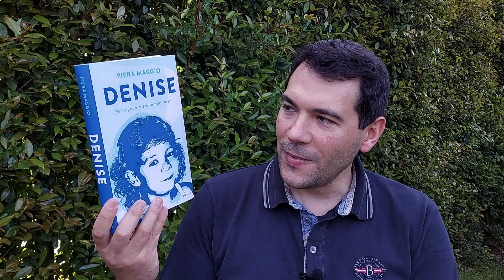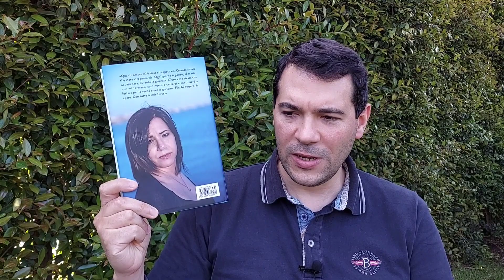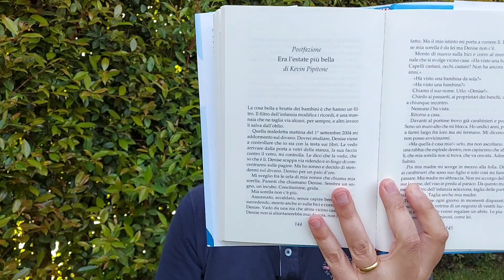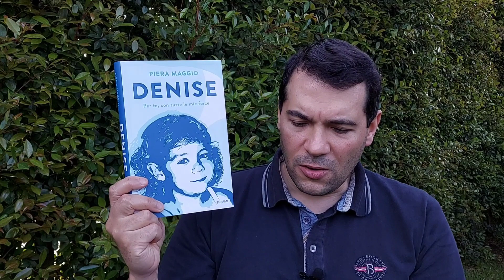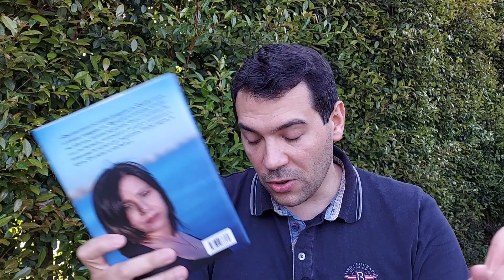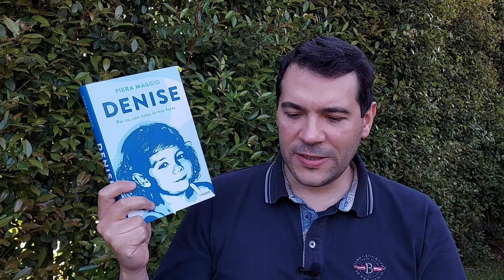DENISE di Piera Maggio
Tutti noi conosciamo la vicenda del rapimento della piccola Denise Pipitone, avvenuta il primo settembre del 2004. In questo libro mamma Piera ripercorre quei tragici giorni e le indagini molto approssimative degli inquirenti. Ma il libro è anche una grande testimonianza della forza di volontà di una donna che non si è mai arresa ed ha combattuto da sola contro tutti alla ricerca della verità.